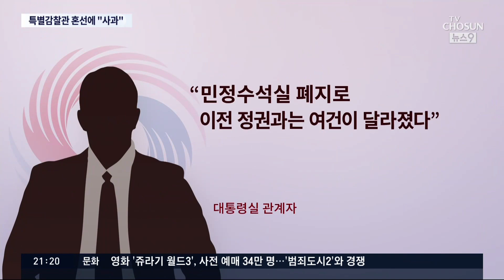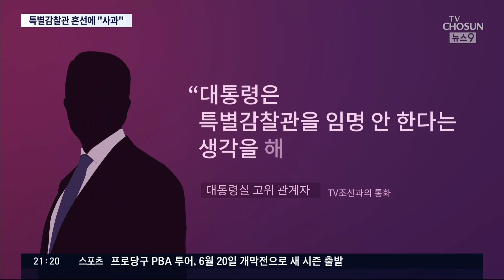'과잉충성' 참모發 '특별감찰관 폐지' 혼선에 대통령실 "깊이 사과"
여기에 더해 또 하나 새로운 논란이 돌출했습니다. 윤석열 대통령은 문재인 정부가 5년 내내 빈자리로 둔 특별감찰관을 부활하겠다고 약속한 바 있습니다. 그런데 어제 오늘 대통령실 고위관계자가 특별감찰관제 폐지 검토를 언급하면서 큰 파문이 일었습니다. 결국 대통령실이 "일부 참모의 과잉충성에서 빚어진 일"이라고 해명하고 "깊이 사과한다"는 뜻을 밝히면서 논란이 일단락됐습니다.